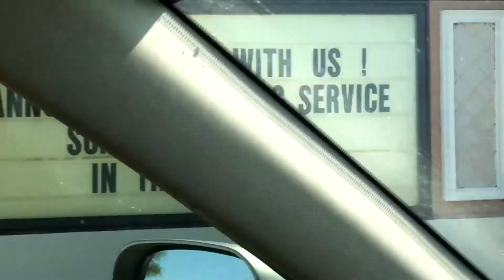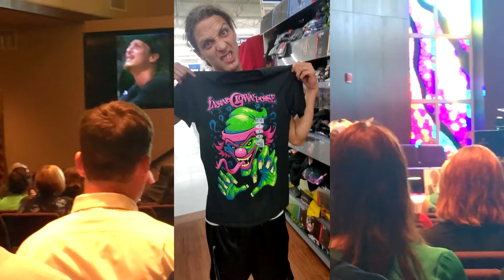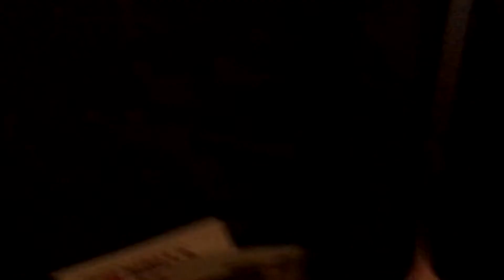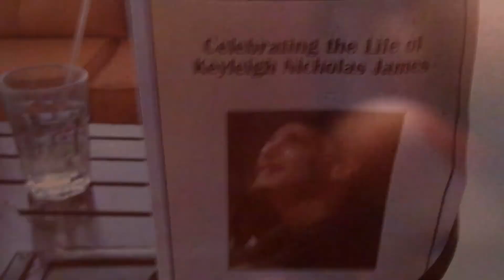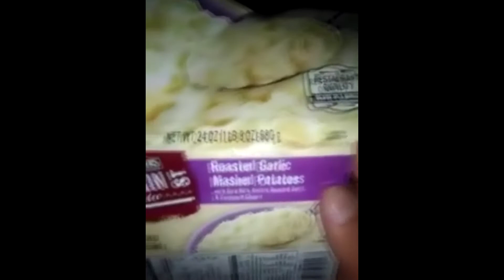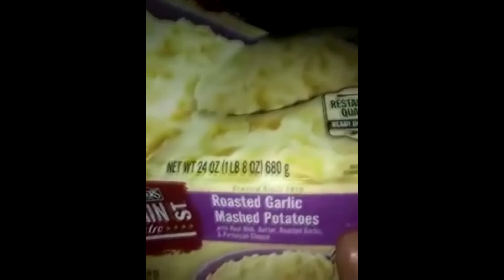Keyleigh Nicholas James Memorial Ceremony